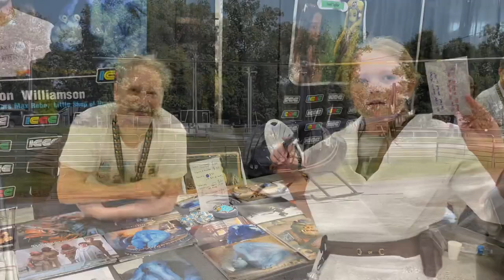Simon Williamson Max Rebo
@chelseyskywalker Interview is a big member of the Star Wars community. The Puppeteer of Max Rebo Simon Williamson!